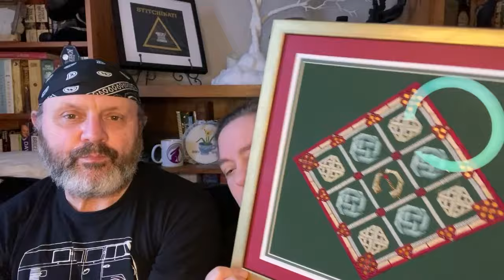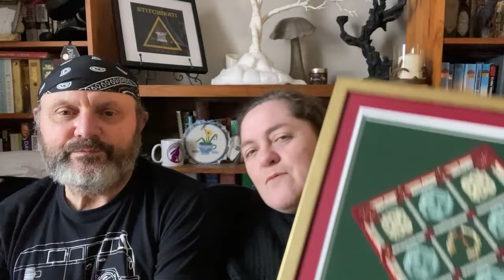Flosstube 37 - Rapid Fire Round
Finally, after sciatica and colds, we're BACK!  High speed video for a change as we were determined to get this vlog out or it would have been another week again.

Go visit the rest of our "Coven":
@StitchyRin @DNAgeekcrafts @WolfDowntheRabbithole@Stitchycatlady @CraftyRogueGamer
​⁠​⁠​⁠​⁠​⁠​What Morti is working on:
The Pirate - Snowman Collector Series #39 - Cottage Garden Samplings
Three of Crafts - Night Spirit Studio
Stitching SAL - World of Cross Stitching Magazine

What The Brom is working on:
Henna Mandala - Ink Circles
Starry Night - charted by Benway, art by Vincent Van Gogh